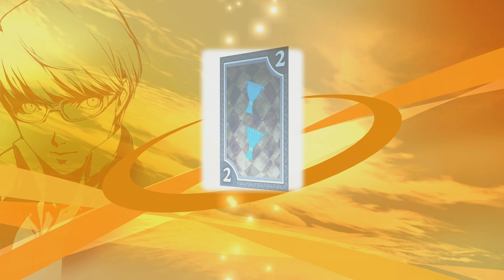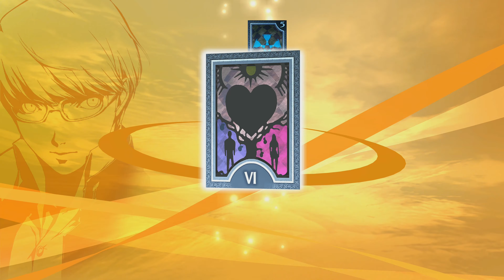페르소나 4 골든 스팀판 제 59화 PC 이식으로 돌아온 JRPG의 금자탑! 나나코는 정의다! PERSONA 4 GOLDEN(STEAM)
PS2 말기에 발매된 원작의 초월적인 완전판으로 'PS VITA'란 게임기의 존재 의의라고 까지 불리던 전설의 그 게임!
페르소나 4 골든이 갑작스러운 스팀 이식판이 발매되었습니다!
스팀판의 저렴한 가격과, 여전히 아름다운 OST와 PC 이식 되며 한층 깔끔해진 그래픽이 우리들의 마음을 사로잡는데요!
당시에는 하고 싶어도 PS VITA로 방송할 방법이 없어서 손가락만 빨아야했던 그 게임!
PS VITA로 방송할 방법이 생겼지만 그 때는 이미 게임기가 죽어버린 바로 그 게임기 PS VITA!
이제는 닌텐도 스위치에게 모든 것을 빼앗긴 그 게임기의 애도를 빌며...
이 게임을 재미있게 즐겨보도록 합시다!
시골황태자의 하렘일기! 지금 시작합니다!